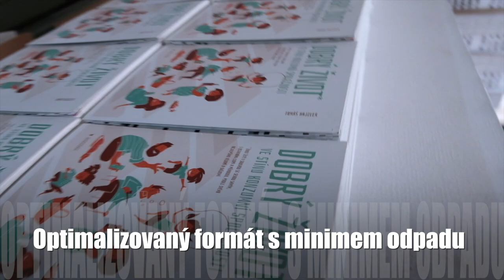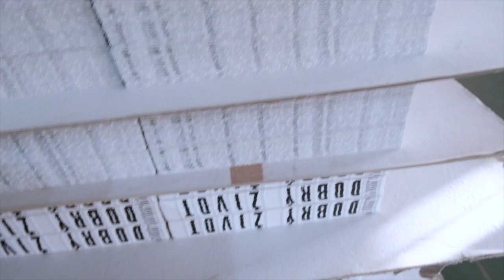Kniha "Dobrý život ve stínu konzumní společnosti"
Kniha si pokládá otázku, zda je "dobrý život" tak, jak ho definoval Aristoteles možný i v dnešní globální konzumní společnosti? Je možné znovu žít tam, kde dnes většina pouze bydlí?
I z knihařského hlediska se jedná se o unikátní řemeslný výrobek.
Knihu je možné objednat na - tam naleznete i obsah, prvních 60 stran k přečtení a veškeré další informace.